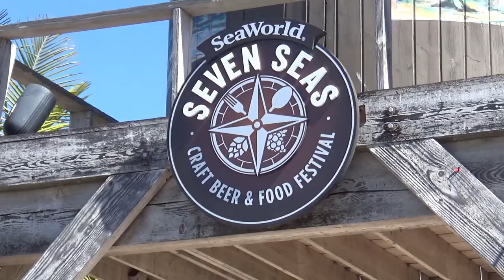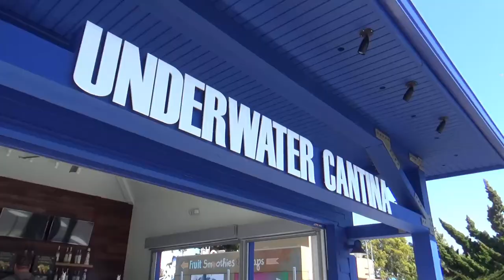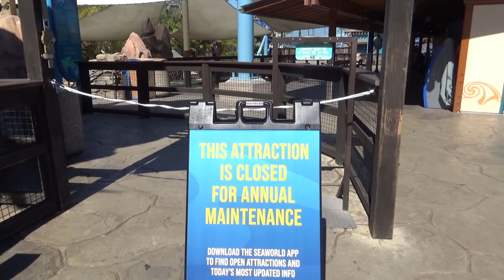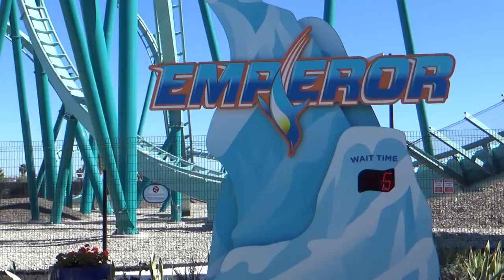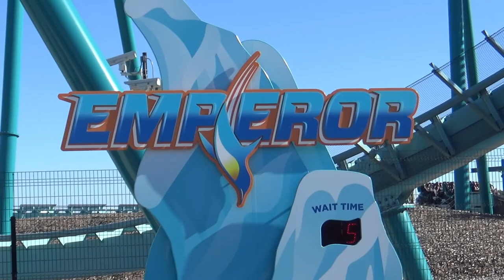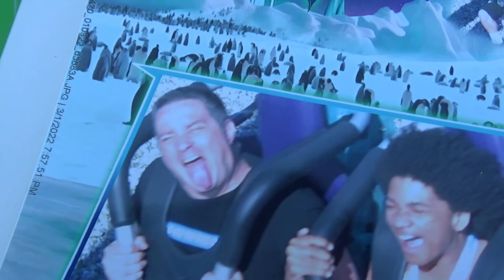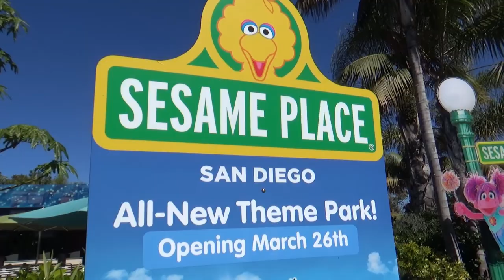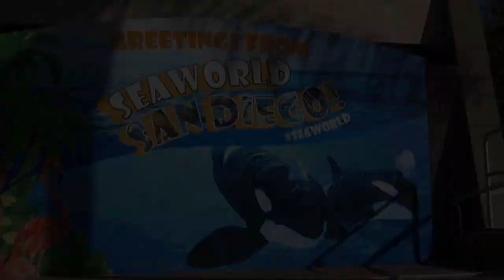0052 - All Hail Emperor! (With front row POV)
It's time to welcome a new coaster to the SeaWorld thrill ride lineup. All hail Emperor! The new king of California dive coasters!

LET'S GO TO THE PARK! :D
C'mon! There's more park fun on my other social media too!

0:00 - Intro
0:23 - Why am I here?
0:55 - Seven Seas Setup
1:08 - Happiness is an empty park
1:55 - Tidal Twister update
2:26 - Underwater Cantina update
2:48 - Time for a Manta ride...or not
3:11 - Spooky pizza
3:41 - It's pretzel time!
5:23 - Entering the Passport to Thrills
6:04 - Emperor offride footage
7:02 - Emperor POV
8:48 - Epic Emperor takes the throne
9:20 - I totally wasn't bribed
10:08 - Outro
10:28 - Can you tell me how to get to Sesame Place?
11:19 - Gondola of Love
12:03 - Music in this episode